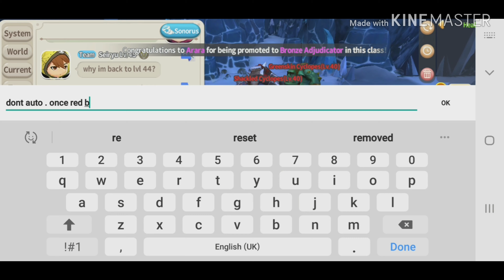Lumia saga : Guide on killing 40 epic dungeon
forget to add. make sure u hit the red boss to 1bar and move to ice boss

doing it with guildmates~

if you are interested in joining my guild feel free to pm!